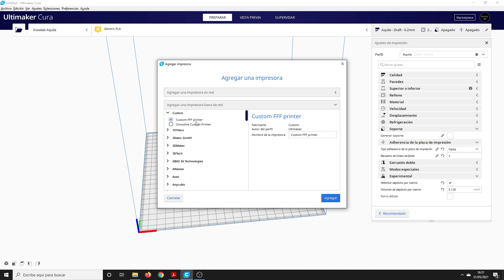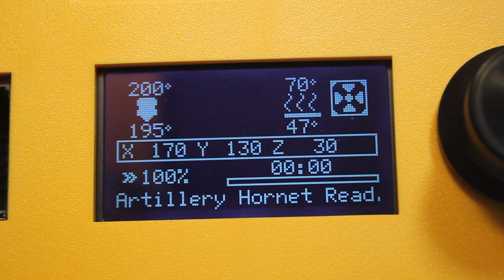Artillery Hornet - Unboxing montaje y puesta a punto - Episodio 01 [En español]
En este video os mostramos el unboxing, montaje y puesta a punto de  una impresora que enamora nada mas verla, esta es la Artillery Hornet
📦Enlace de compra 👉🏻
🥰 Apoyar de manera directa al canal🥰